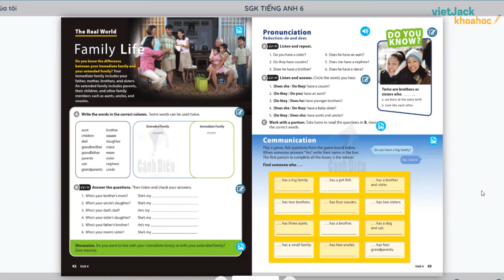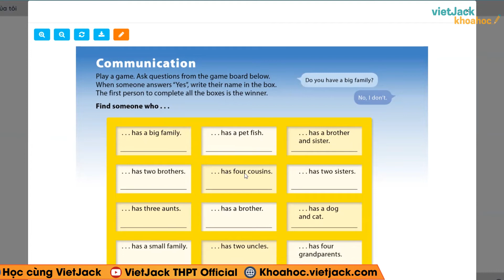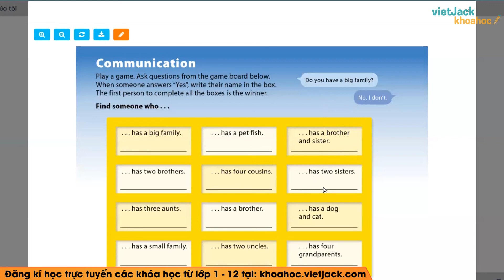Tiếng Anh 6 Unit 4 | Communication | This is my family - trang 43 Explore English (DỄ HIỂU NHẤT)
Bài giảng này cô sẽ giúp các em tổng hợp toàn bộ kiến thức trọng tâm bài Unit 4: Communication trong chương trình học mới của Bộ Giáo dục - Bộ sách Cánh diều - Tiếng anh 6. Video này, cô cũng sẽ giải tất cả các bài tập của bài học này trong sách. Chú ý theo dõi bài học cùng cô nhé!

▶ Danh sách các bài giải SGK Tiếng anh 6 - Chân trời sáng tạo - Cô Nguyễn Giang Thủy: